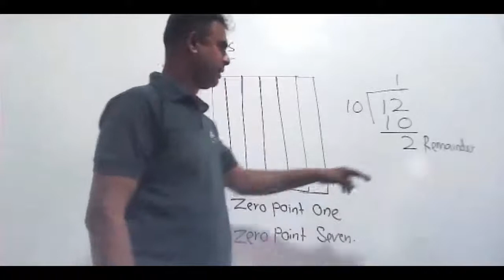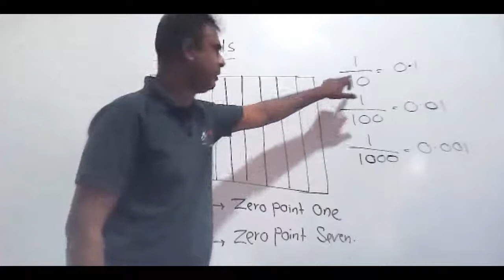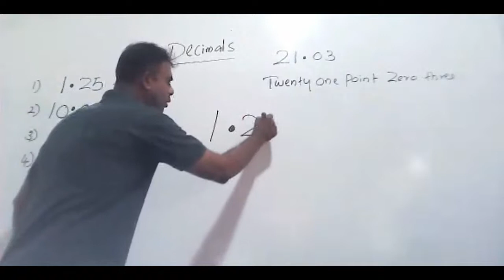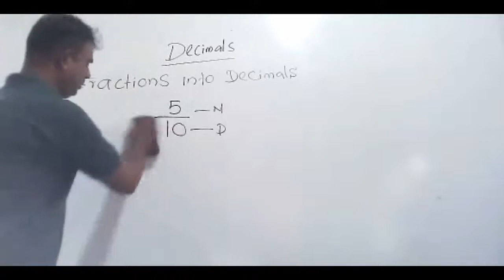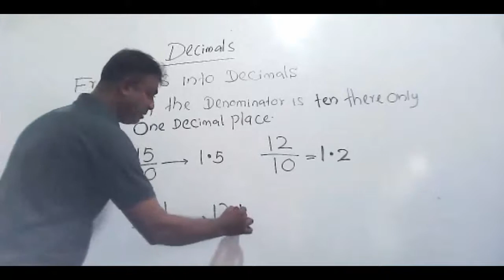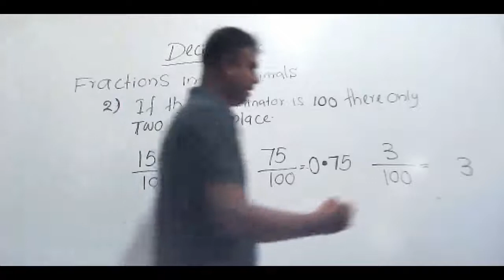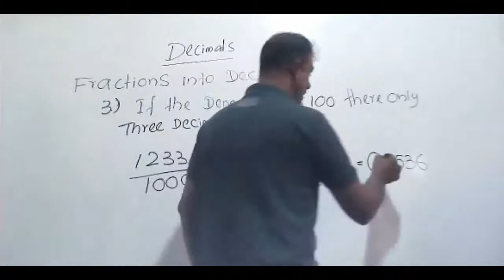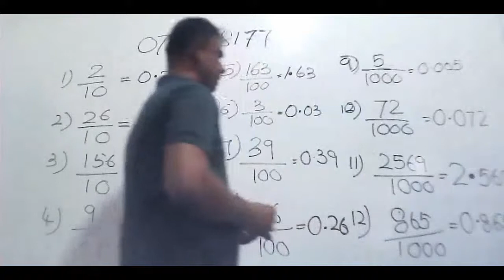Grade 6 - Decimals | Part 1